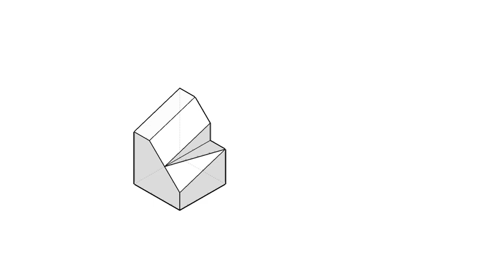全華圖學093頁第06題/三視圖轉等角圖/虛線/複斜面/第三角法-等角圖展示